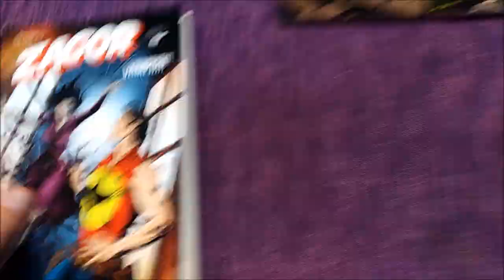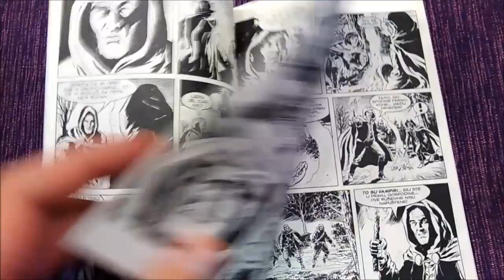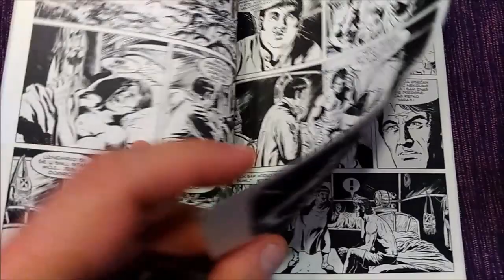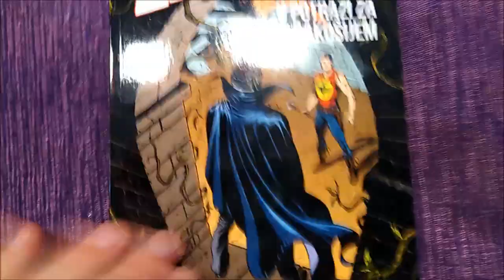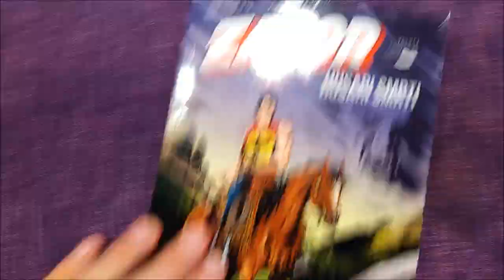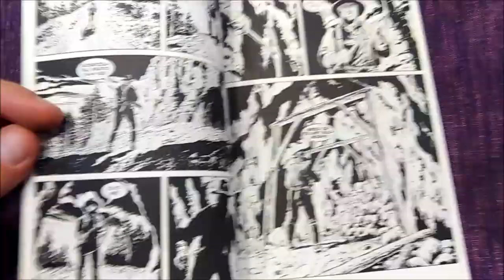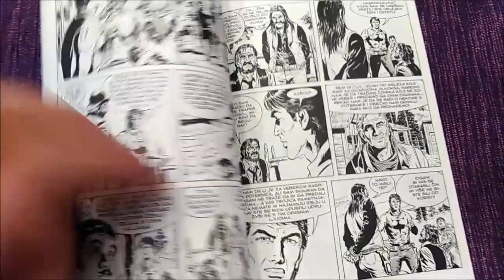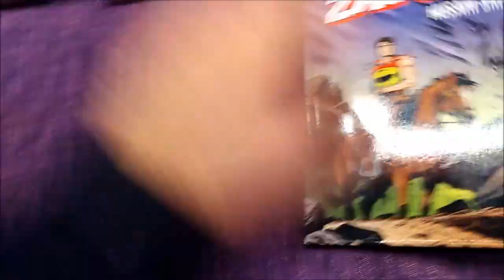Zagor - Vampiri, U potrazi za Rakošijem i Husari smrti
Veseli četvrtak br. 148, 149 i 150